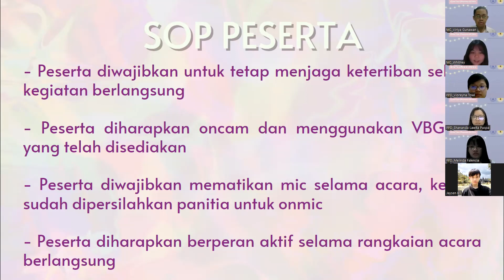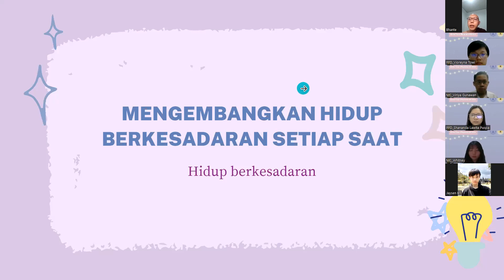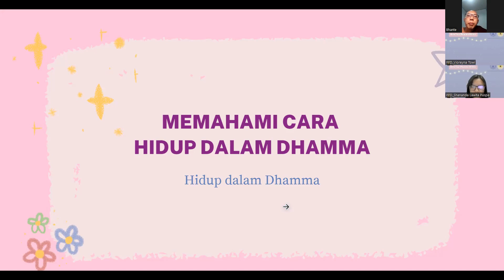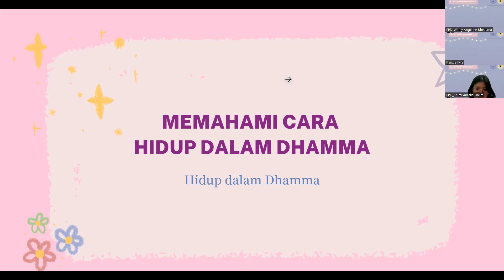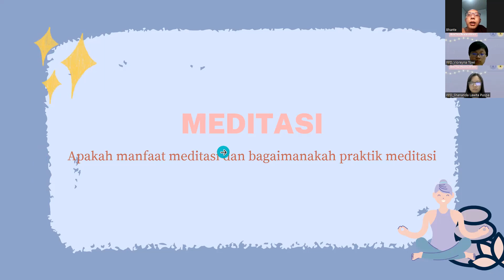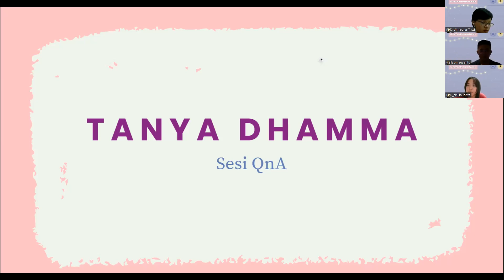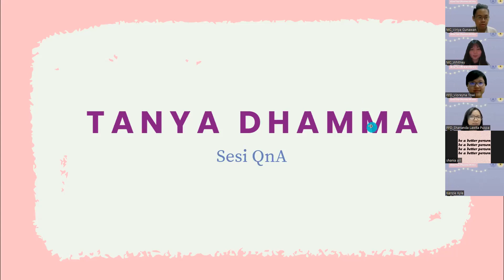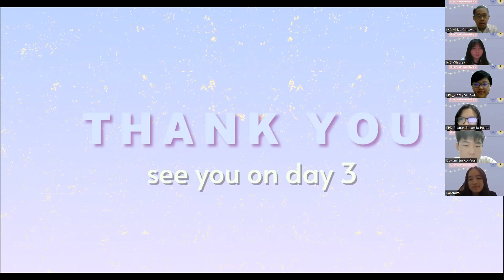PPD KMBUI[GLOW YOUR DHAMMA WITHIN]DAY2 MENGEMBANGKAN HIDUPBERKESADARAN SETIAP SAAT|Bhante Uttarañāṇa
Di tengah-tengah era digitalisasi ini, informasi dari berbagai pihak mudah sekali untuk didapatkan. Kumpulan informasi dan kehidupan di era milenial ini menjadikan pikiran kita selalu sibuk dan sulit beristirahat. Oleh karena itu, kita perlu melatih fokus dan kesadaran dalam diri kita setiap saat. Kita juga perlu untuk bisa hidup dalam Dhamma dan menyebarkan perbuatan baik di tengah-tengah lingkungan sekitar kita.

Dalam Buddhisme, meditasi atau samadhi merupakan upaya untuk melatih pikiran kita agar selalu berpikir jernih dan positif. Meditasi memiliki banyak sekali manfaat, seperti menjaga kesehatan fisik dan juga psikis, menghilangkan stres, dan melatih pernapasan kita. Dari segi agama Buddha, meditasi merupakan salah satu dari sekian banyak rangkaian praktik yang perlu dilatih dan dilakukan untuk dapat mencapai kebebasan dari penderitaan (nibbana). Terdapat dua jenis meditasi dalam agama Buddha, yaitu Samatha Bhavana dan Vipassana. Meditasi Samatha Bhavana adalah meditasi yang bertujuan untuk ketenangan dan kedamaian batin, sedangkan meditasi Vipassana adalah meditasi untuk mendapatkan hakikat sejati mengenai kebenaran dan juga Nibbana dengan metode analitis kesadaran penuh, waspada, dan tajam.